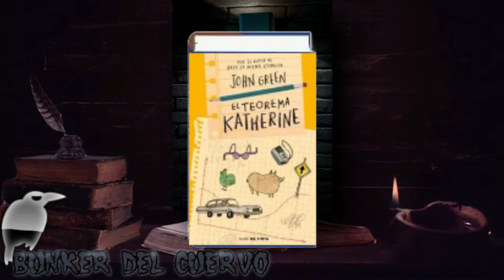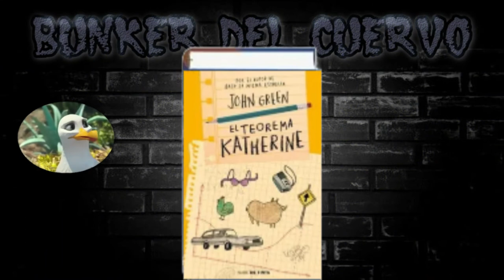RECOMENDACIONES ★un libro muy divertido que sugiero leer★ no se arrepentiran★